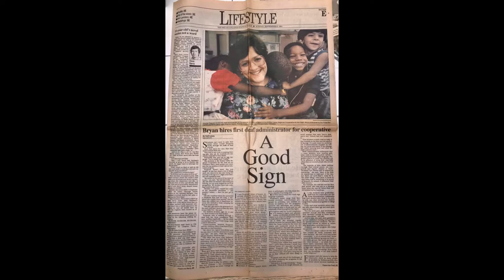The experience of a Deaf Administractor of Regional Day School for the Deaf